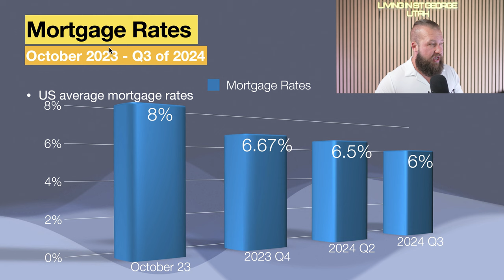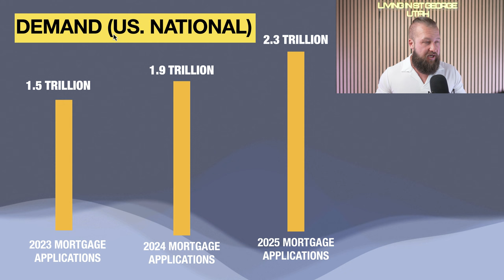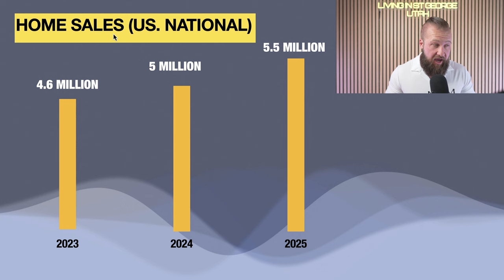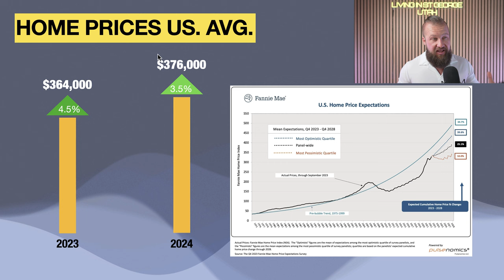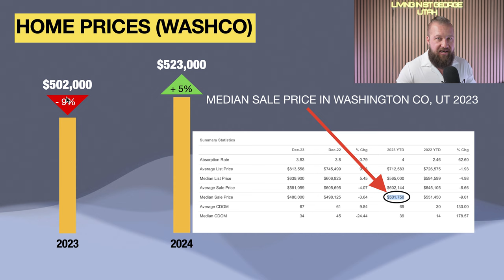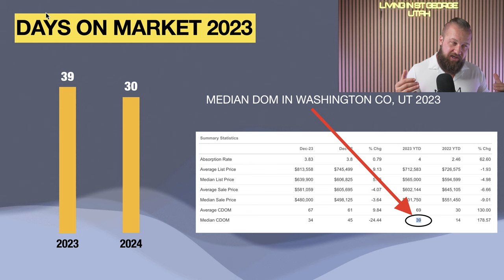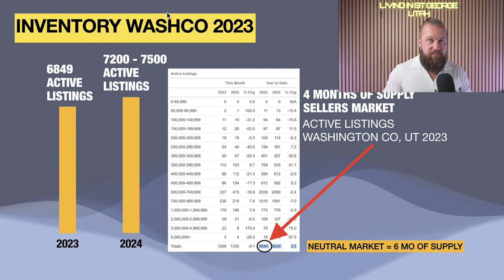what to expect from st george utah real estate market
What to expect from st george utah real estate market in 2024?
Here are our St George Utah real estate market predictions for 2024 and how to navigate this market if you plan on buying, selling or investing in real estate in Saint George this year.

Skip to chapter
00:00 - St George Utah housing market forecast
00:05 - Will the housing market crash?
00:35 - St George Housing Market Predictions
00:46 - Mortgage interest rates in 2024
1:46 - Home affordability crisis
2:49 - US housing demand
3:59 - US home sales
4:24 - St George Home Sales
4:46 - Home price predictions
6:43 - St George home prices declined
7:54 - how long will it take to sell?
9:02 - St George housing inventory
10:19 - best 2024 real estate advice